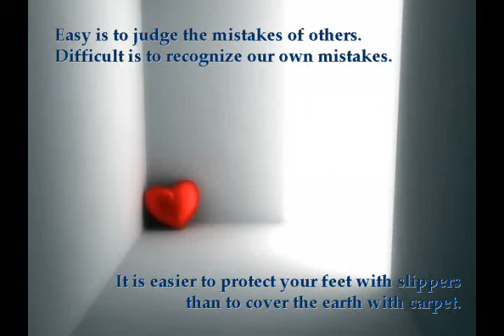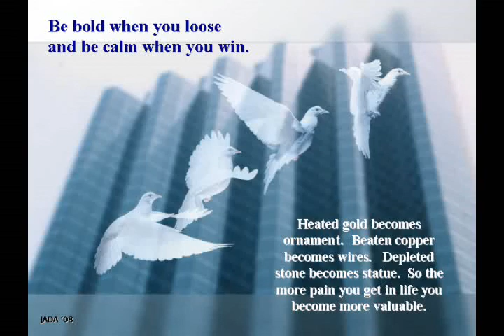Personality Development Notes